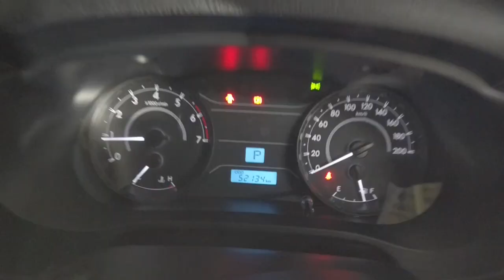2019 Toyota Hilux Ryde, Sydney, New South Wales, Top Ryde, Australia 285417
Used 2019 Toyota Hilux available in Ryde, New South Wales at North Shore Mitsubishi.

Huntermotive
603 Victoria Road